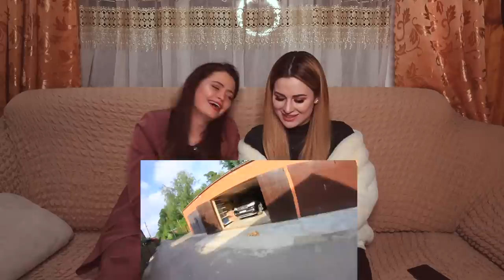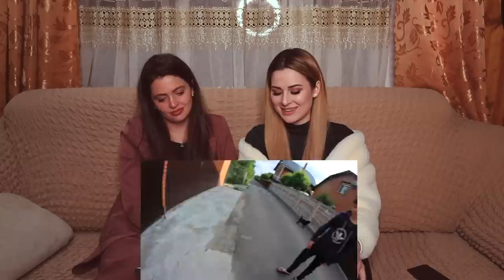СМОТРИМ ВЛОГ С ДАЧИ СПУСТЯ 5 ЛЕТ | АЛЬБЕРТ, СЫНААА